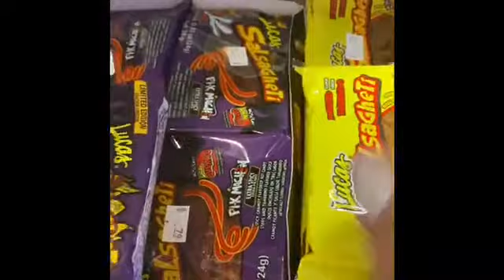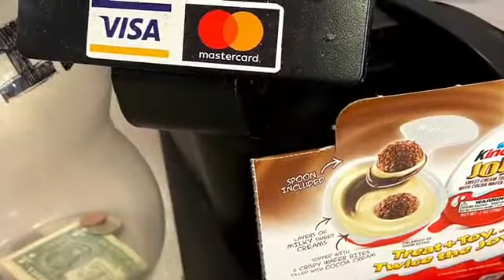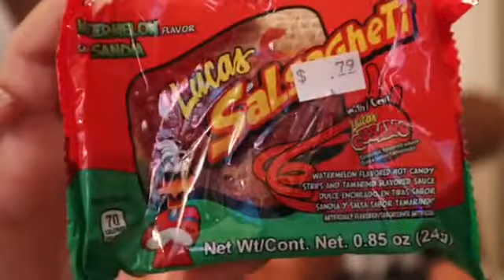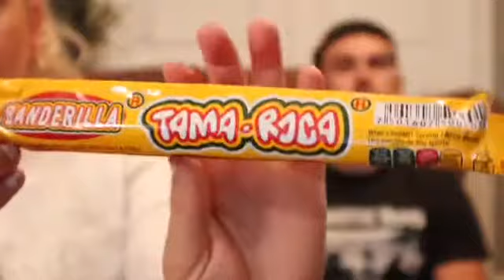MEXICAN SNACKS DATE NIGHT IN UNDER 20 DOLLARS/ARIZONA FINDS/Parents date nights in ideas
On our family trip to Arizona we found some Mexican snacks we wanted to try on our date in. We spent less than $20 actually we ONLY spent $12.64! We tried all of the fun snacks and rated them. Lets just say Cain enjoyed this little date night in more than I did. but we hope you guys all enjoy this video and maybe it will encourage you to have a fun little date night in and not have to worry about breaking the bank doing it. As parents we don't always get to go out when ever we'd like and we don't always have the time or money to do so, Cain and I try to have a date night either in (most of the time) or go out if we can find a babysitter. Either way we make time for it even if its just trying out different treats and rating them. WHAT DO YOU GUYS LIKE TO DO FOR DATE NIGHT?! Thanks!!